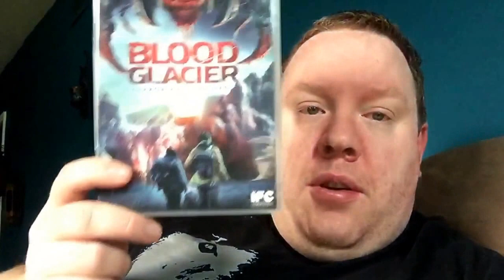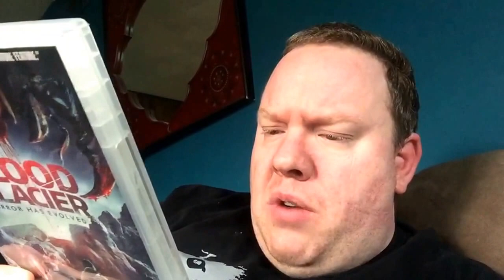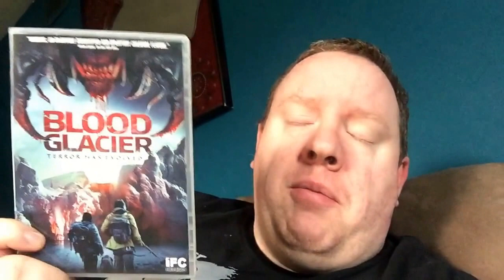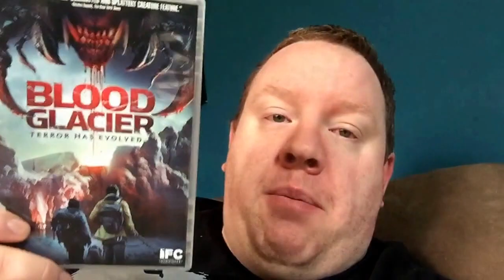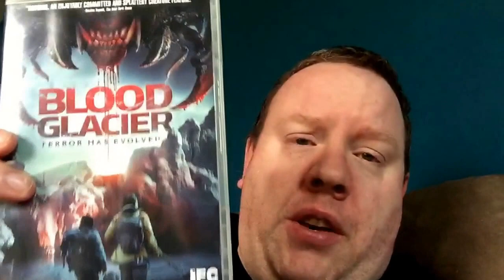Week 90 Blood week: YaYHM reviews Blood Glacier